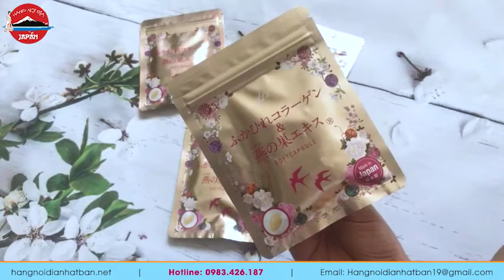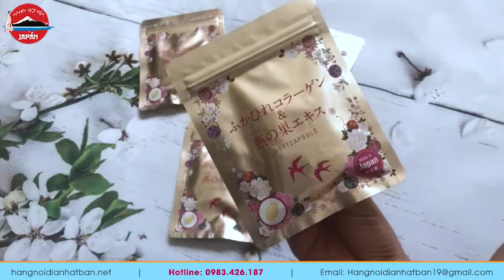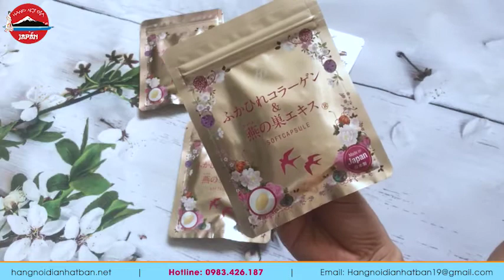Review Viên Uống Collagen Tươi Nhật Bản ✅ Soft Capsule 30 viên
Review Viên Uống Collagen Tươi Nhật Bản Soft Capsule 30 viên - Bạn buồn phiền vì gương mặt lão hóa, những nếp nhăn ở khóe mắt, môi và cả làn da xỉn màu? Bạn dùng nhiều sản phẩm dưỡng da nhưng không có hiệu quả?

Đừng lo lắng!! Sử dụng Collagen tươi chiết xuất sụn vi cá ngay hôm nay để có làn da trẻ trung và mịn màng. Có xuất xứ từ đất nước Nhật Bản. Sản phẩm đã được công nhận về độ an toàn và hiệu quả sử dụng bởi bộ y tế Nhật.

✅ Thành phần có trong viên uống Softcapsule 30 viên và công dụng của chúng:
Collagen tươi chiết xuất sụn vi cá chứa những thành phần an toàn và lành tính. Đã được nghiên cứu và kiểm nghiệm kỹ lưỡng:
- Softcapsule chiết xuất sụn vi cá mập xanh (70mg) - Tái tạo các mô da. Ngăn ngừa lão hóa, xóa nhăn, tăng độ đàn hồi cho da, trẻ hóa tế bào, cho xương chắc khỏe hơn.
- Acid Sialic (chiết xuất yến sào) – tăng cường cung cấp các dưỡng chất bồi bổ cơ thể. Ức chế các tổn thương da do ánh nắng mặt trời/ánh sáng xanh. Đồng thời hỗ trợ điều trị các bệnh về khớp.
- Vitamin E - giúp da mịn màng, tươi trẻ, hạn chế sự xuất hiện của nếp nhăn nhất là ở mắt và môi.
- Elastin – làm mềm mại và tăng tính đàn hồi cho làn da. Chống nếp nhăn nơi khóe miệng, mắt và trán.
- Acid Hyaluronic – tăng cường sự liên kết nước, làm ẩm da. Đồng thời bôi trơn các bộ phận khớp và cơ, cung cấp độ ẩm cho da.
- Nhau thai heo - nuôi dưỡng và phục hồi các tế bào da hiệu quả. Giúp da căng mịn và đẩy lùi dấu hiệu lão hóa.
Một số thành phần khác bao gồm: Gelatin, dầu Olive, dextrin, mạng nhện chế biến, sáp ong, glycerin, oligosaccharide tuần hoàn, dầu cây rum,…

✅ Hướng dẫn sử dụng Collagen Softcapsule hiệu quả nhất
Để đảm bảo hiệu quả mà sản phẩm đem lại tốt nhất. Bạn nên tuân theo liều lượng sử dụng mà sản xuất đưa ra. Đồng thời sử dụng điều đặn hàng ngày để có kết quả nhanh nhất.
- Mỗi ngày uống 1 - 2 viên collagen Nhật Bản với nhiều nước hoặc nước ấm.
- Nên uống liên tục trong 3 tháng sau đó nghỉ 3 tháng rồi tiếp tục sử dụng để có kết quả tốt nhất.

✅ Lưu ý khi sử dụng sản phẩm:
- Nên bảo quản gói ở nhiệt độ thường và tránh xa tầm tay trẻ em trong gia đình.
- Không nên để ở nơi có nhiệt độ cao hoặc quá ẩm ướt.
- Hiệu quả của Collagen tươi chiết xuất sụn vi cá với từng người mà hiệu quả nhanh hay chậm.
- Bên cạnh đó, tăng cường ăn những thức ăn lành mạnh. Nghỉ ngơi điều độ và hạn chế thức khuya quá nhiều. Xua đi những năng lượng tiêu cực sẽ giúp bạn rất nhiều trong việc níu kéo tuổi thanh xuân.
➤ Địa chỉ:Số 50 BT4 Khu Đô Thị Mỹ Đình 2- Nam Từ Liêm – Hà Nội